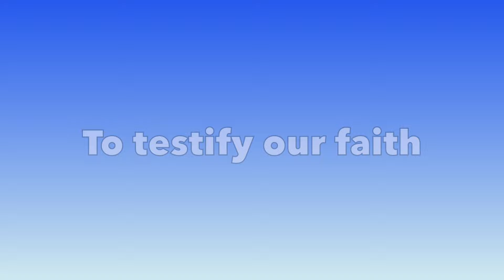To Testify our faith by Marino Restrepo. Drummond Hotel, Ballykelly, Nt. Ireland UK 🇬🇧16 -18.08.24